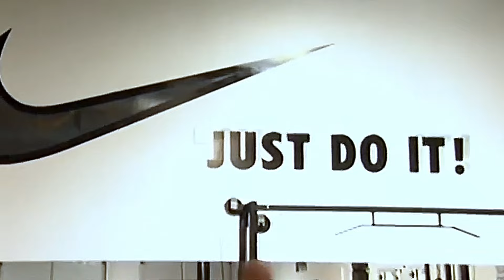KEVIN LEVRONE | NEED 2 | - GYM MOTIVATION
GO LISTEN TO MY NEW SPOTIFY RELEASE!